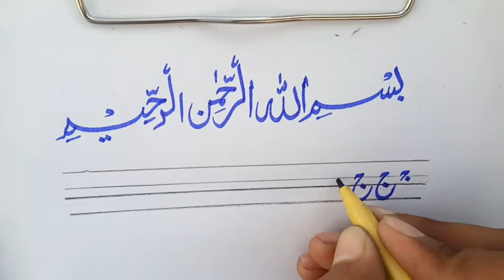urdu calligraphy||improving urdu writing lesson 3||how to use cut marker||urdu khtati